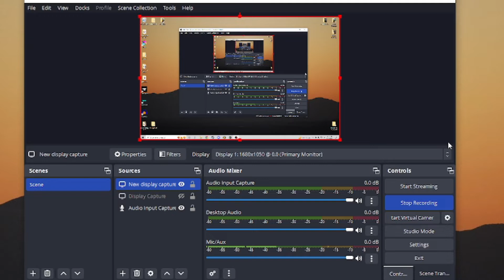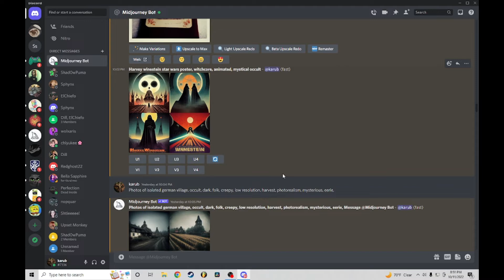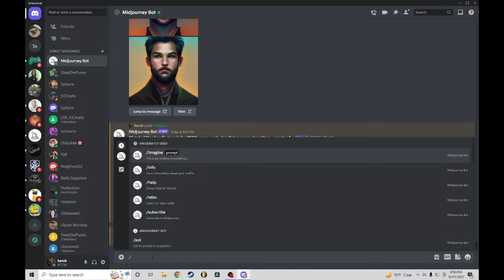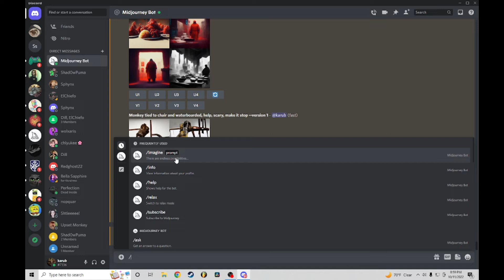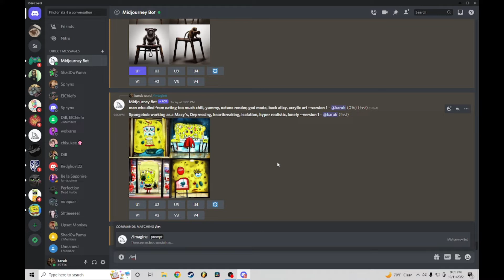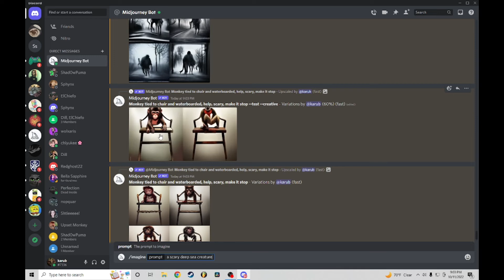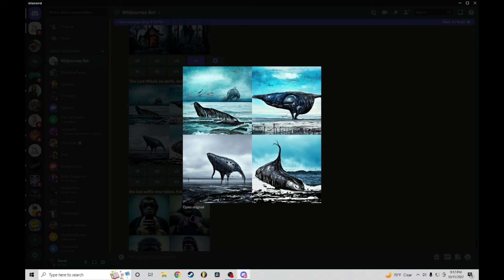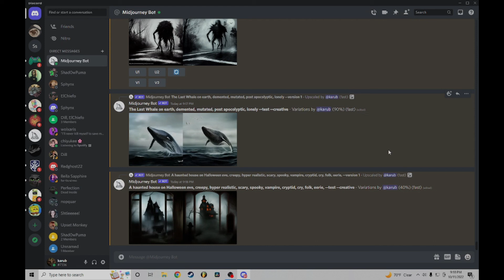Witches Brew: AI Generator: Monkey Magic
Hello everyone! Here is some monkey magic chowder for yall!